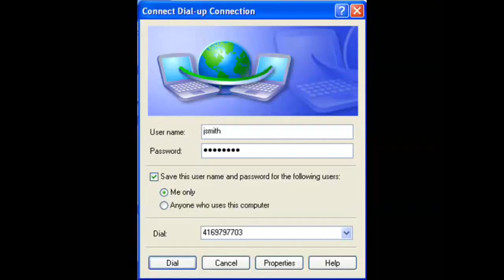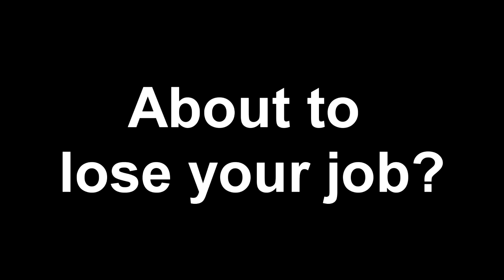Things We Notice About Porn (Ft. Nickels Brice)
We all watch it but today we gonna talk about it